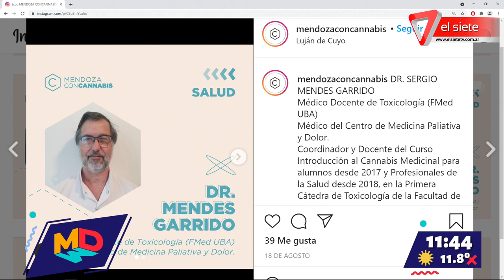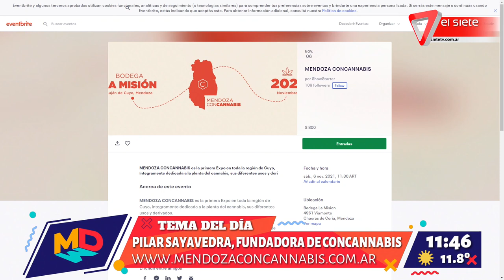Entrevistamos a Pilar Sayavedra fundadora de Concannabis